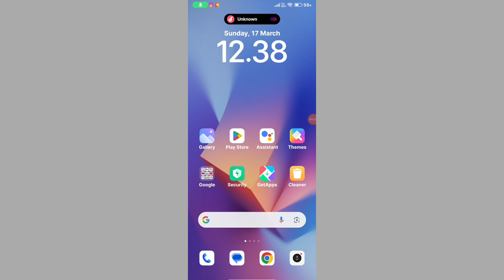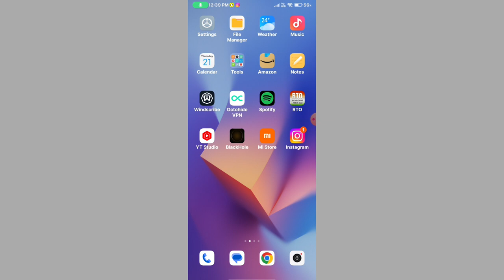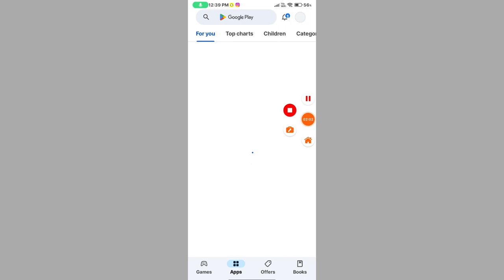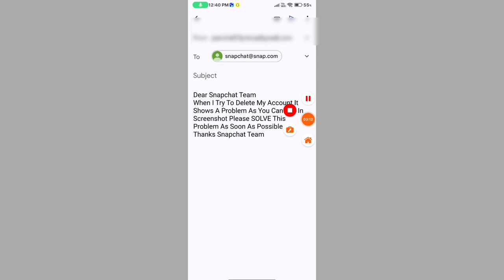Security restriction please try again from this device after 72 hour |How to delete snapchat account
how to delete snapchat account 72 hours problem
how to delete snapchat account permanently
snapchat 72 hours problem
how to delete snap account
snapchat account delete 72 hours problem
snapchat account kaise delete kare 72 hours problem
snapchat kaise delete kare
snapchat problem
72 hours restrictions in snapchat
security restriction please try again from this device after 72 hours
security restrictions please try again from this device after 72 hours
security restriction please try again from this device after 72 hours snapchat
how to delete snapchat account security restrictions problem
snapchat security restrictions please try again from this device after 72 hours
how to fix security restriction please try again from this device after 72 hours